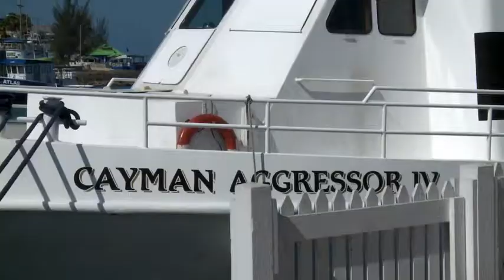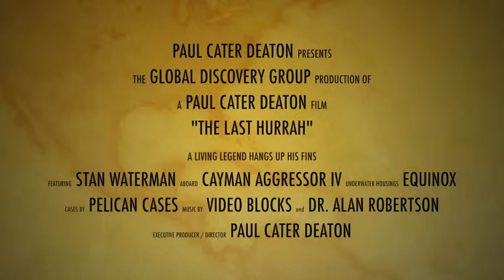The Last Hurrah Trailer Broadband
Trailer for Paul Cater Deaton's "The Last Hurrah," chronicling the final dive trip of legendary filmmaker Stan Waterman, on his 90th birthday.